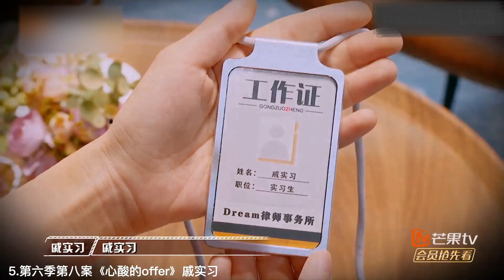明星大侦探 女性造型大盘点！看看你pick哪个~杨蓉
跟着小k吃芒果呀~

👻小K来啦~
小K最爱吃芒果🥰也最爱唠嗑😛

听说你……
想嗑cp？想追星？
人间妄想也要🤩
站在颜值搜捕前线的小K每天带你浪😎

马上带你体验小K的快乐🤓